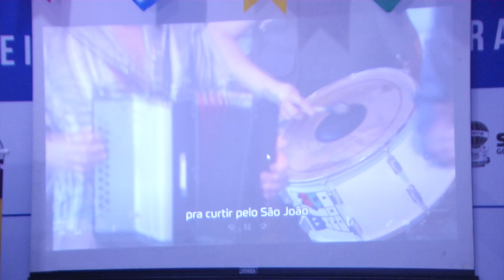Campanha Neste São João Se Avexe Não conscientiza população sobre segurança nos festejos juninos